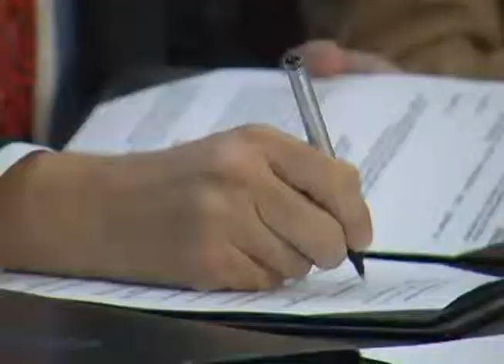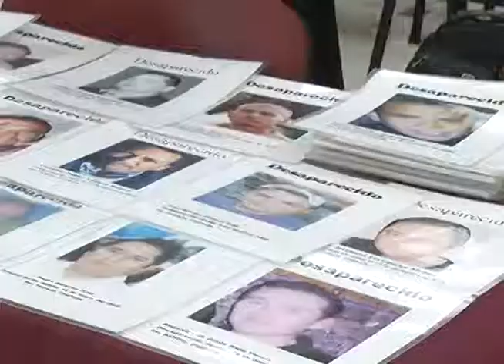Presentará RMV reformas al Código Penal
Más noticias de actualidad en rcg.com.mx